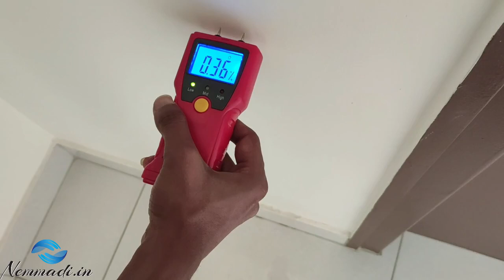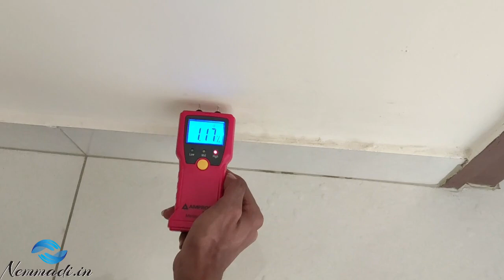Home Inspection Short Videos : Enabling Better Living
Dampness, damp spots, seepage etc are a menace in any home.
If the dampness is prevalent and visible then it is easy to identify, what if it is not visible? this is where we use technology to ascertain areas where dampness is present.
A thermograhic camera shows which spots are cooler than the surrounding and in conjunction with a moisture meter we can positively ascertain whether that area is damp or not

getNemmadi(at)nemmadi.in